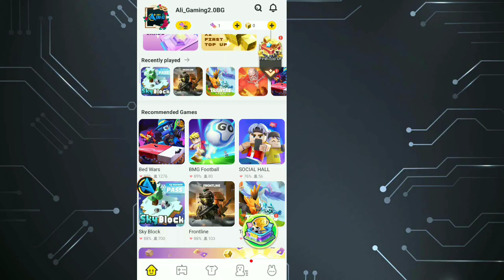Blockman go HOME || 9999% Working!😍 NEW duplicate Glitch How?.. V2.33.1